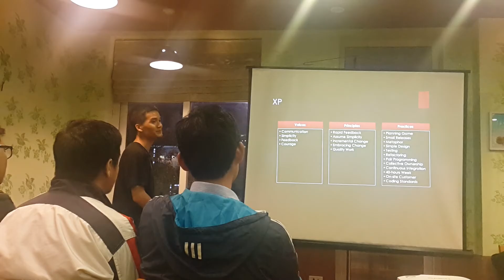20170223 Agile Vietnam. Hanoi monthly meetup.(2)